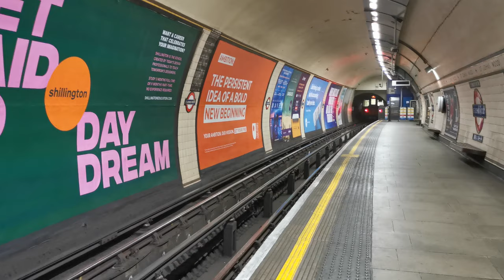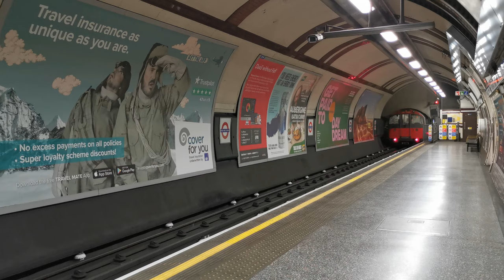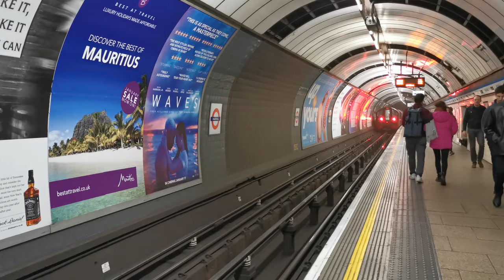🇬🇧 London Underground - All The Lines (4K) (2020)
4K Videos of trains of all the lines of the London Tube

00:00 - Bakerloo Line
01:50 - Central Line
03:11 - Circle Line
04:33 - District Line
06:01 - Hammersmith & City Line
07:37 - Jubilee Line
08:53 - Metropolitan Line
10:20 - Northern Line
11:53 - Piccadilly Line
13:18 - Victoria Line
14:32 - Waterloo & City Line